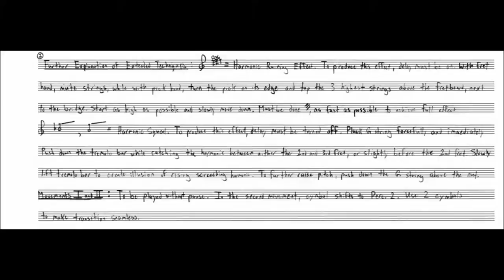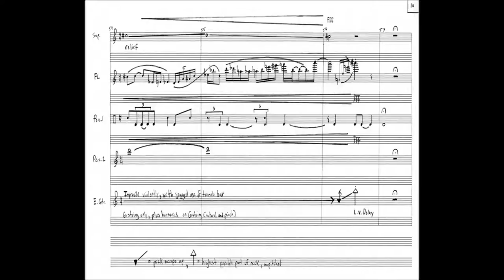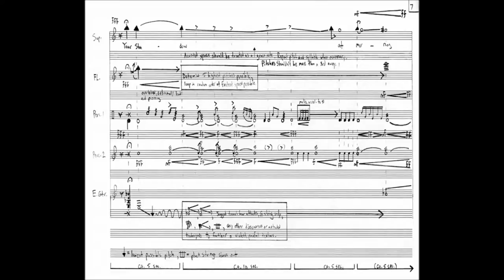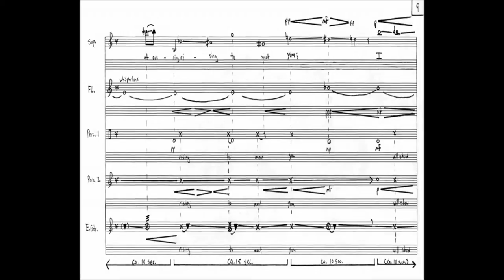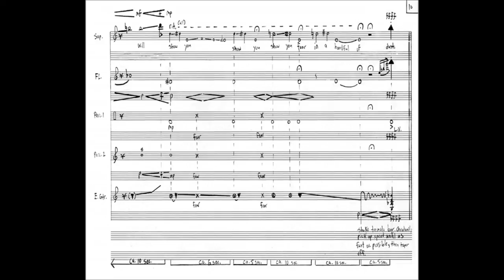Nick Virzi - Broken Images I-II [w/ score]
* Movie Maker is not behaving - this explains the "squashed" score *

I. Dead Tree
II. Red Rock

Samantha Rascle- Soprano
Flute- Julie Lee
Percussion- Rebecca Bush and Jeremy Wexler
Electric Guitar- Nick Virzi
Conductor- Scott Interrante

The text is taken from T.S. Eliot's "The Wasteland"

What are the roots that clutch, what branches grow
Out of this stony rubbish? Son of man,
You cannot say, or guess, for you know only
A heap of broken images, where the sun beats,
And the dead tree gives no shelter, the cricket no relief

And the dry stone no sound of water. Only
There is shadow under this red rock,
(Come in under the shadow of this red rock),
And I will show you something different from either
Your shadow at morning striding behind you
Or your shadow at evening rising to meet you;
I will show you fear in a handful of dust.